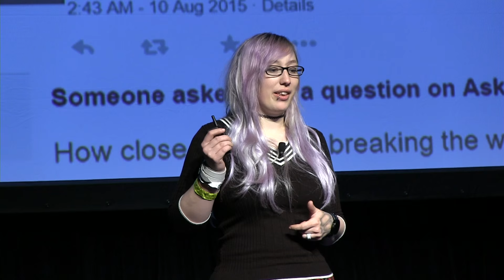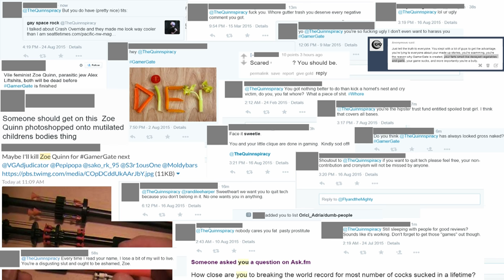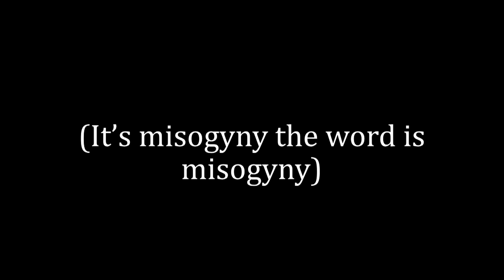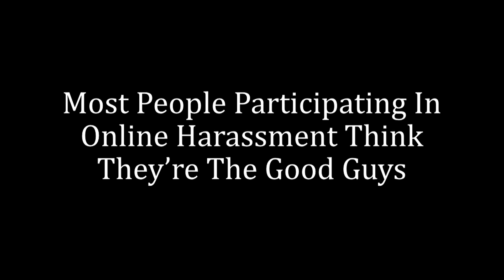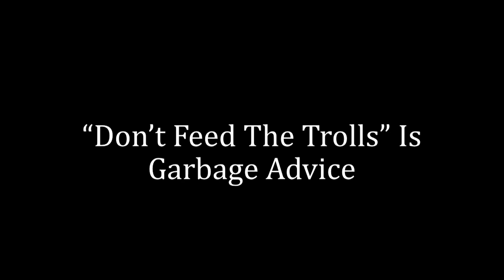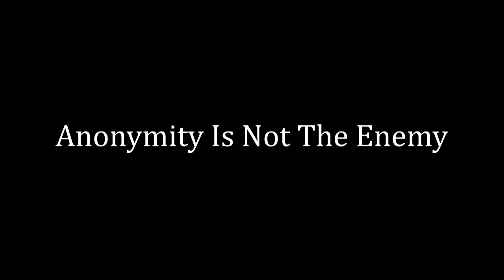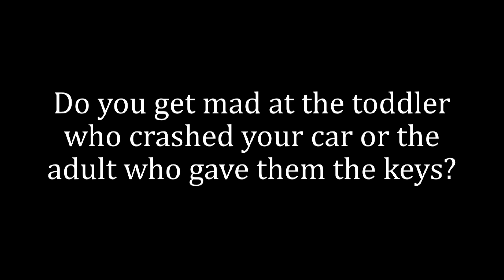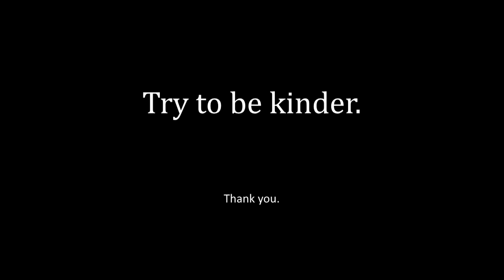Zoe Quinn, Crash Override - XOXO Festival (2015)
Undeterred by a year of vicious harassment, game developer Zoe Quinn continued to encourage new voices in indie game development with learning resources like Sorting Hat and Games Are For Everyone, and launched Crash Override, a volunteer-run task force for victims and targets of online mob hatred.

Recorded in September 2015 at XOXO, an experimental festival celebrating independently produced art and technology in Portland, Oregon.

Introductory music: "Samurai" by Kyle Devine, courtesy of Marmoset.
Intro animation by Craig Winslow.